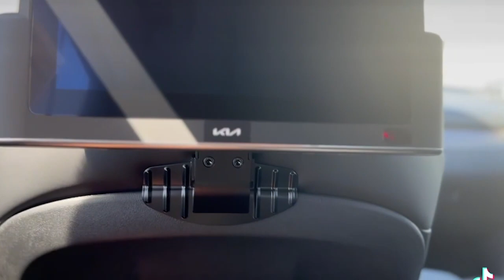📽️Feature Friday📽️ This 2022 Kia Sorento has all the features you need! 🔥🔥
📽️Feature Friday📽️
This is a GREAT SUV! 🤩🤩
This 2022 Kia Sorento has all the features you need! 🔥🔥
🌙 Moonroof
⚠️ Lane Keep Assist System
📸 Reverse Rear Parking Sensors